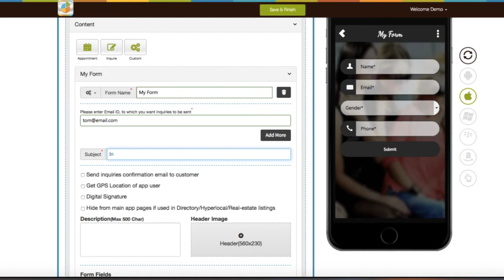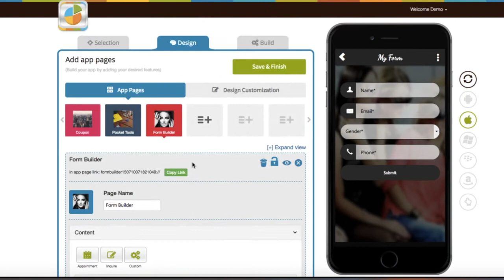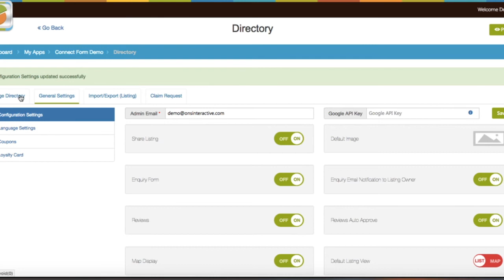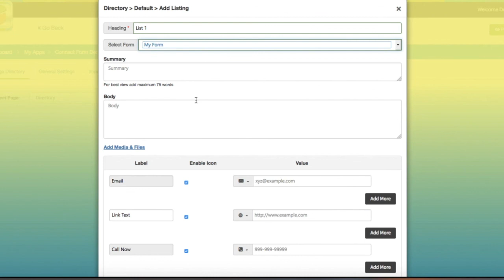How to connect Form with Directory page?